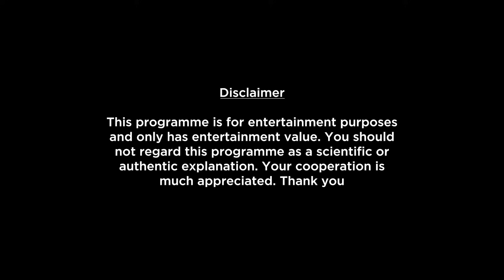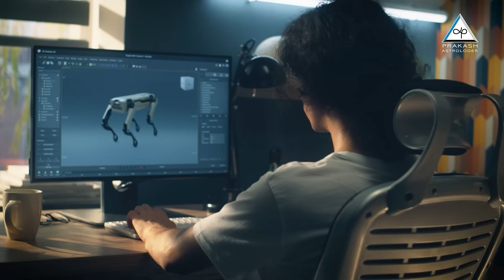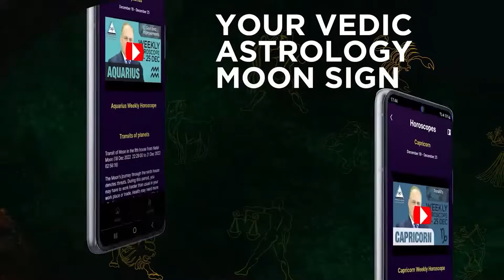Leo Monthly Horoscope Preview For December 2023 | Boldness & rising prestige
Here is your December Monthly Horoscope preview regarding boldness & rising prestige. Link is in the description below. Please note that this horoscope video is based on your Moon Sign.